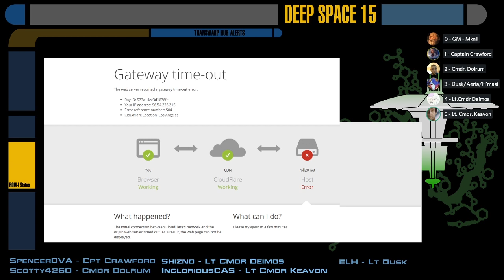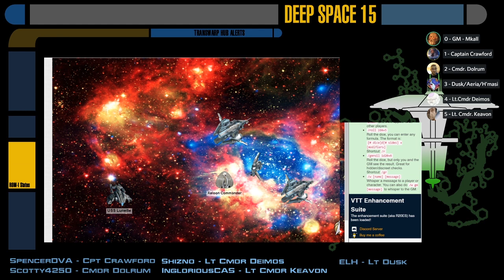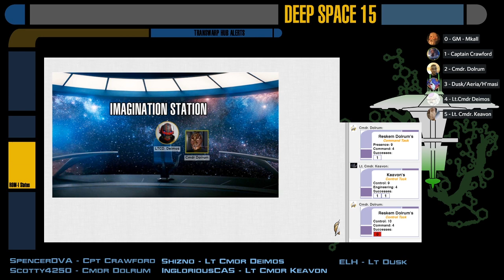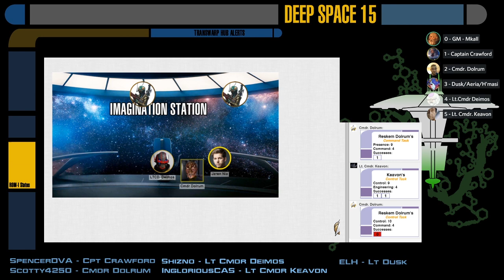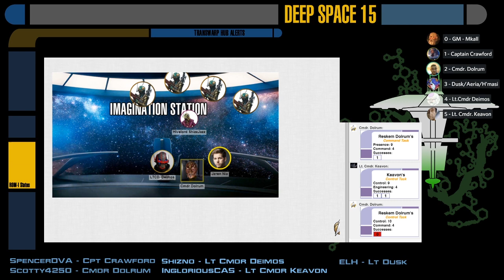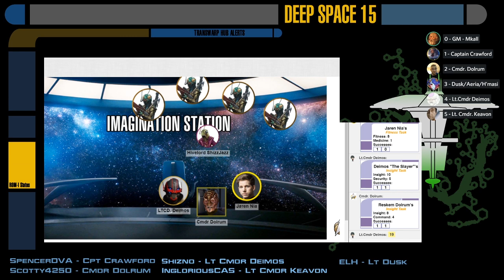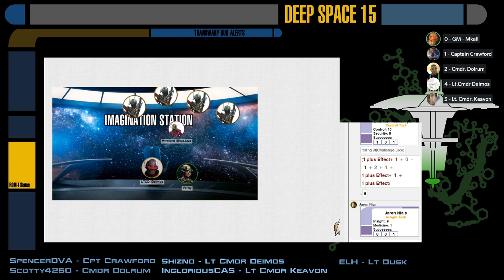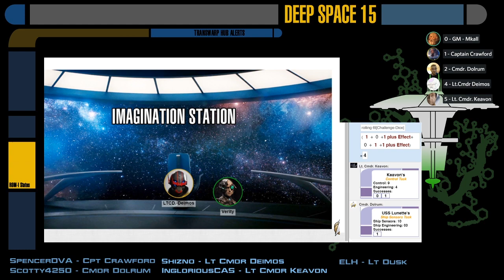[Star Trek Adventures] Cerberus Station - S02E09: Emotional Remnants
While the Captain attempts to repair diplomatic ties elsewhere, Commander Dolrum has to play negotiator between some Interlink Borg refugees and a hostile sector of space and it inhabitants.  There are many ways this will go wrong, and many of these ways happen.